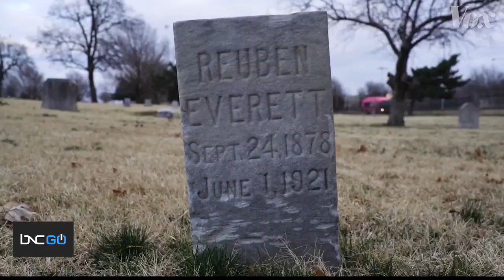Remembering the Tulsa Massacre 100 Years Later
Monday marks a painful and horrific time in the history of the United States. On May 31, 1921, the Tulsa Race Massacre took place in Oklahoma. Stanley Nelson, an Emmy award-winning director, joins "Start Your Day" with Sharon Reed and Mike Hill to discuss the killings and his work on a documentary called "Tulsa Burning: The 1921 Race Massacre." Nelson says as many as 300 people were murdered in the massacre. The documentary showcases today's fights for justice, including after the death of George Floyd. It premieres Sunday, May 30, on the HISTORY channel.